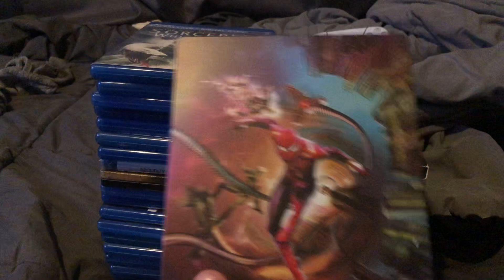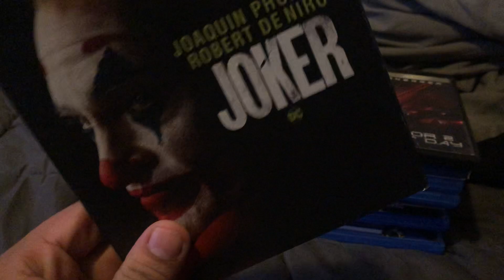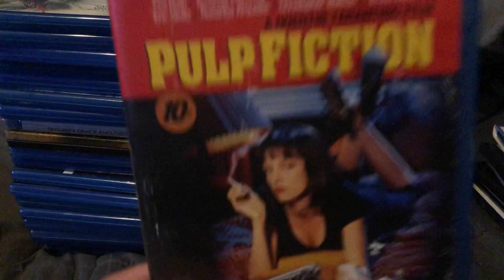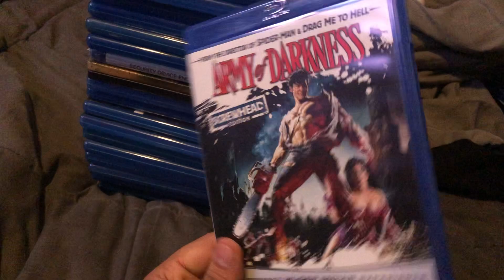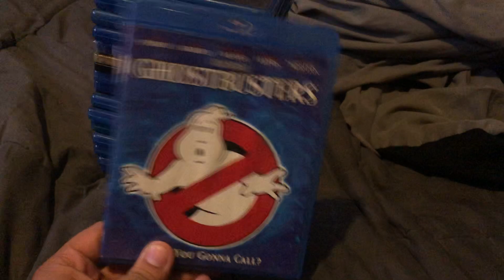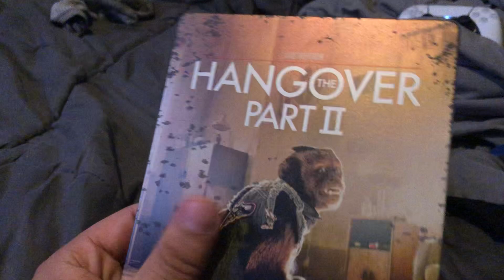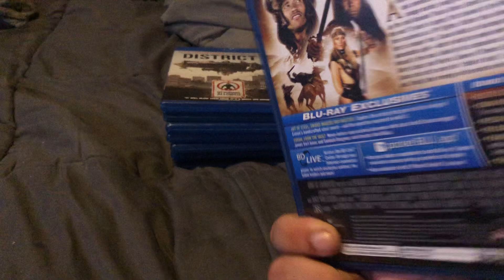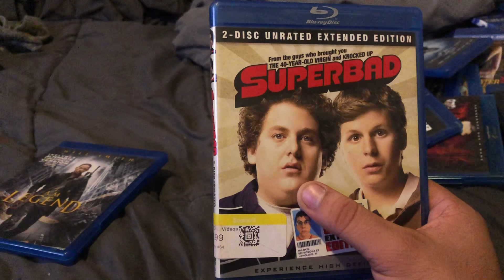My 4K ultra HD/bulray Collection￼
Here all the movies I own for theme I ￼Decided To not include￼ the anime I own I bulray because I will save those for Another collection video￼ for another time Anyways hope y’all enjoy￼￼